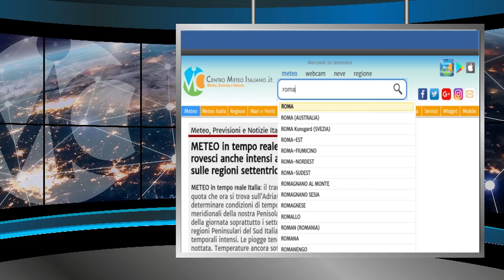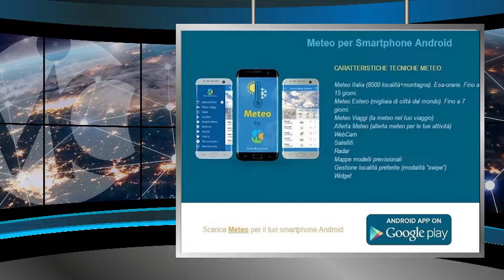Meteo domani 4 settembre 2024